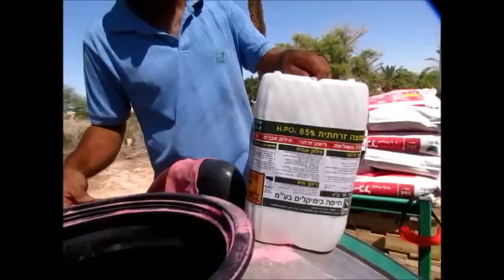עגלת דשן - יוסי סופר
בעזרת עגלת הדישון, ניתן לצאת לעצמאות בכל הנוגע לממשק הדישון: לשלוט בכמויות, באיכות התמיסה ובזמינות. יוסי סופר, אגרונום אזור הדרום בחיפה כימיקלים, מדגים כיצד להשתמש בעגלת הדישון